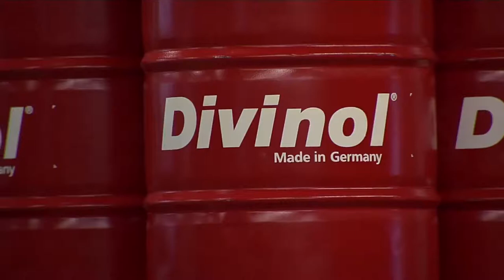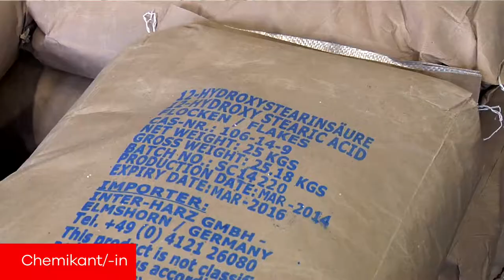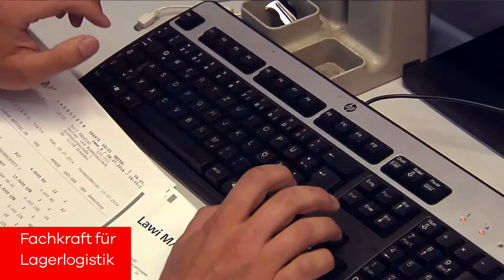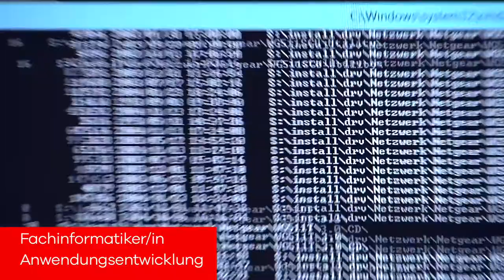Zeller+Gmelin | Ausbildungsfilm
Zeller + Gmelin bei der Sümo

Anschrift der Geschäftsstelle:
Zeppelinstraße 3
D-89231 Neu-Ulm